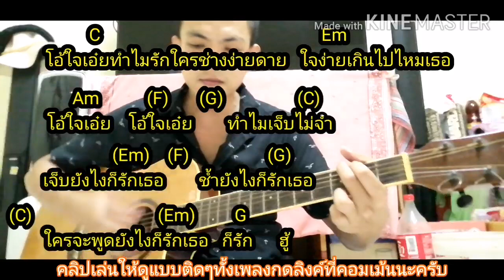ดึงดัน​ สอนกีตาร์ตีคอร์ดง่ายๆ​ ฝึกไปทีละท่อน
ดึงดัน​ ภาพคอร์ดง่าย